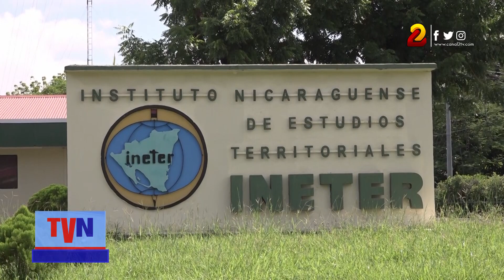Comerciantes del mercado Israel Lewites preparados con ofertas para Semana Santa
Comerciantes del mercado Israel Lewites, ofrecen sus productos a todas las familias. Ante las altas temperaturas registradas en Managua, doña María Auxiliadora Hernández (comerciante) comentó la importancia de comprar su piscina y disfrutar en familia.